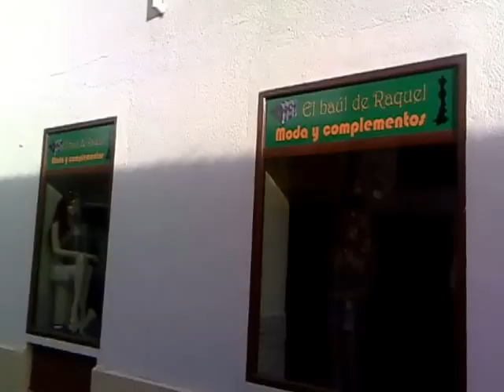pueblo NAVALCARNERO MADRID ESPAÑA (OCIN EDNIK)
navalcarnero pueblo de madrid  ESPAÑA